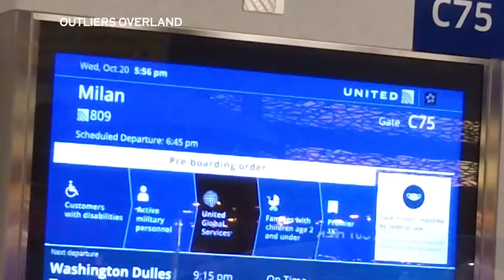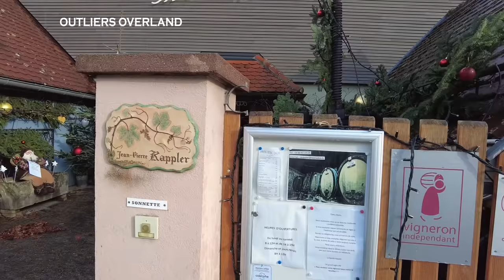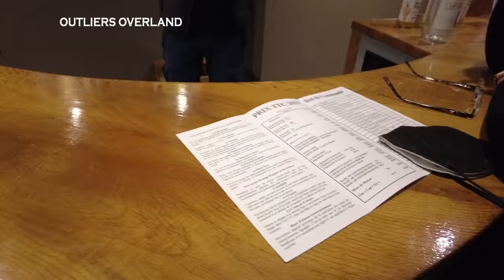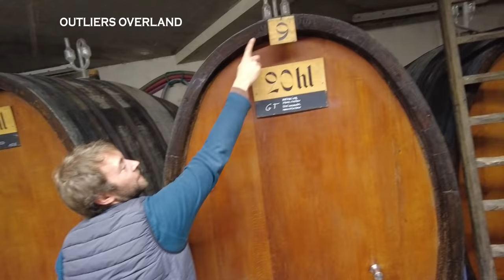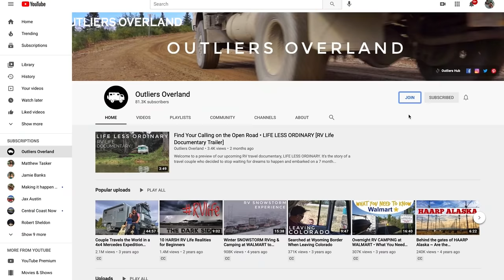Camping Between a Graveyard & Vineyard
Welcome to our Western Europe van life series as we travel overland in our 4x4 expedition vehicle.
In this video we are camped between a graveyard and vineyard in the Alsace region of France.  We found our campsite on the app Park4Night and part of our farm stay experience is touring a historic family run wine cellar.
We are Ben, Rebecca and Lucy a digital nomad family who travels full time in a 4x4 camper van.
Chapters
0:00 Introductions
0:29 Starting the Day in Ammerschwihr
2:50 Start Wine Tasting
5:32 Touring the Cellar
7:17 The Distillery
8:29 Unique Gin
10:55 Benny's Chicken Stew
Let's get social!